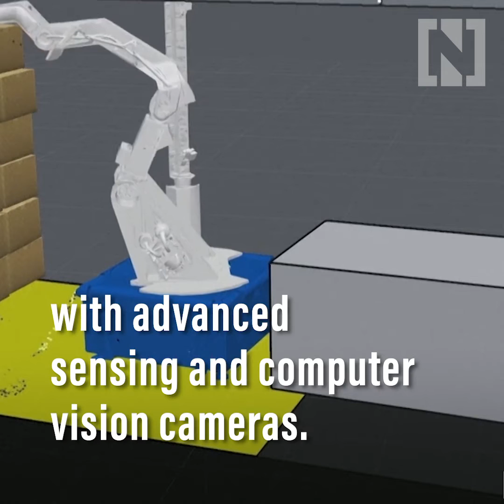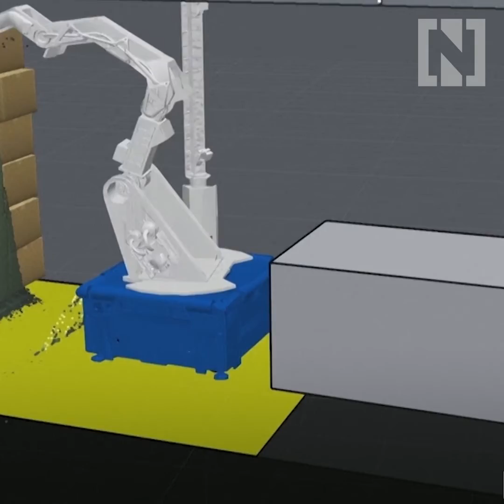Boston Dynamics introduces Stretch, new warehouse worker robot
US robotics company Boston Dynamics unveiled a brand-new robot called 'Stretch', designed to perform one very specific warehouse job: moving boxes.